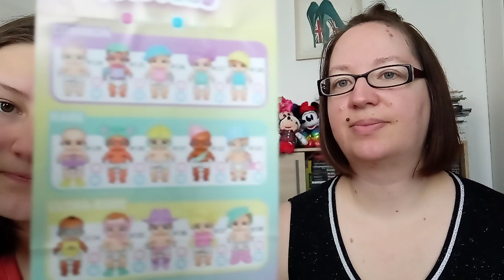🌞Haul action , un petit en compagnie de notre chat 😺action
coucou aujourd'hui hall action en compagnie de notre chat chi ☺️